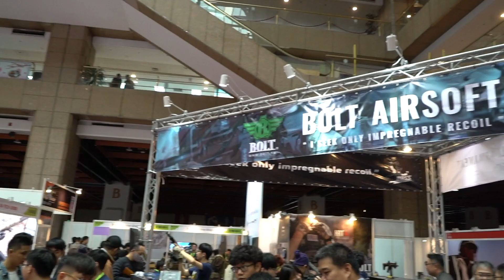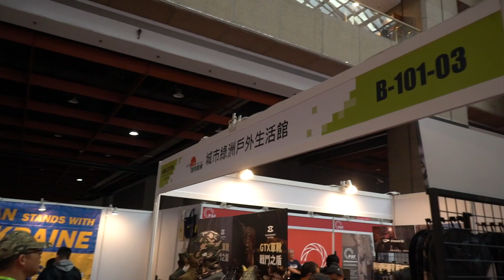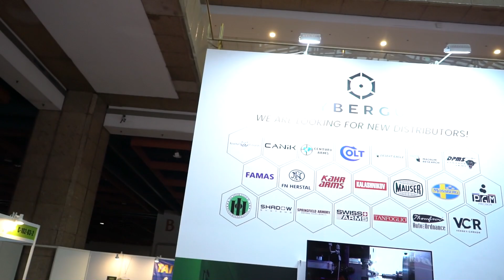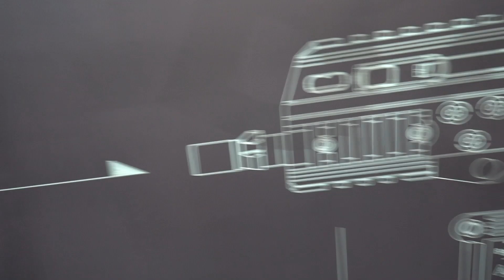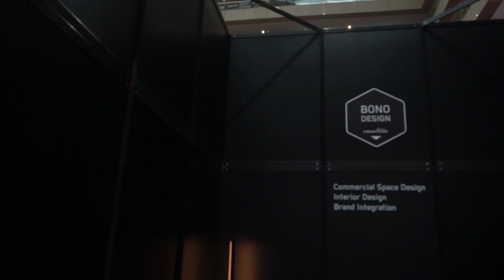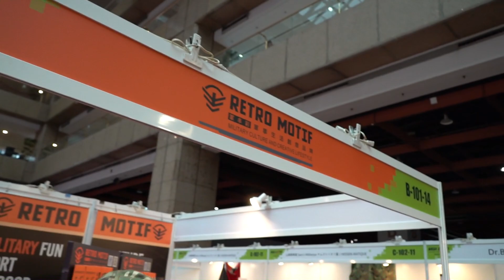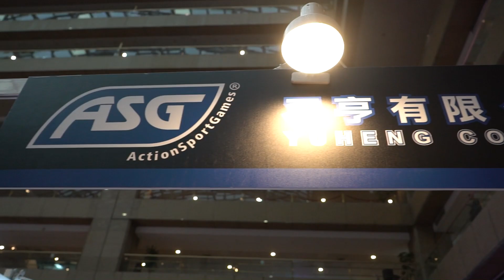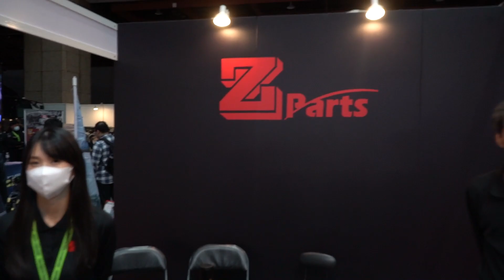MOA2023 第一天B區塊現場初略導覽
全台最新. 全球最新!!!2023MOA全展場各展位現場影片
本影片是B廠區
因為作業時間相當緊迫
所以稍嫌粗糙,還請大家多多包涵
未來結束展覽會再將更詳細的個別影片獻上
當然也是希望給明後兩天想去的朋友們一個參考
也希望明天能在現場遇到大家唷!!!
感恩